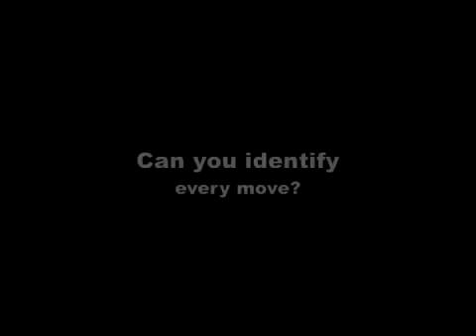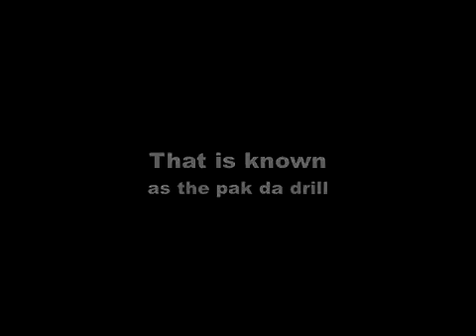Bruce Lee Wingchun movements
Bruce Lee using Wingchun in movies.

Wingchun is life.